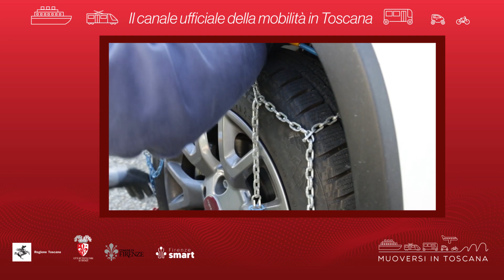Muoversi in Toscana - Edizione delle 15.30 del 12 novembre 2024